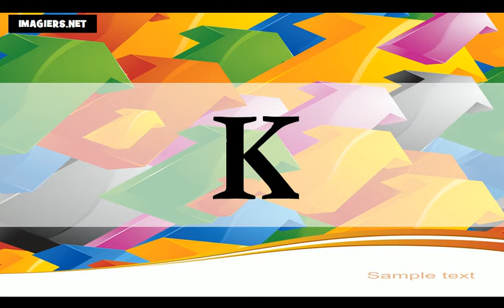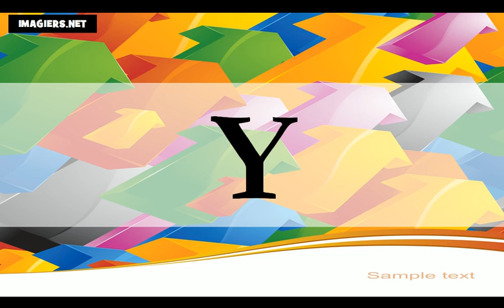फ्रेंच सबक = फ्रेंच वर्णमाला